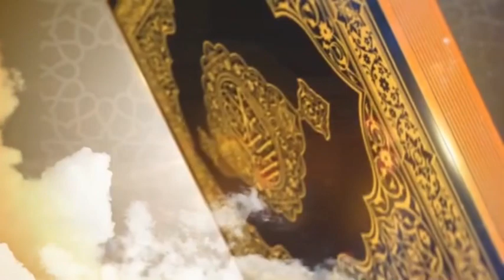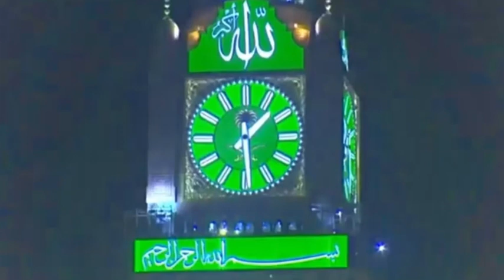Surah Al Imran Ayat 100-101 Tilawat, Tarjama, Tafseer tum ko quran ki aytain phar ky sunai gae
Spread peace Love and HumAllah ka hukum mano anity In this channel uploaded Holy Quran videos This channel is also remember that anything is possible as long as you stay positive work hard and Laugh.